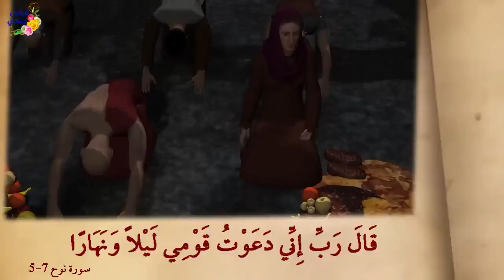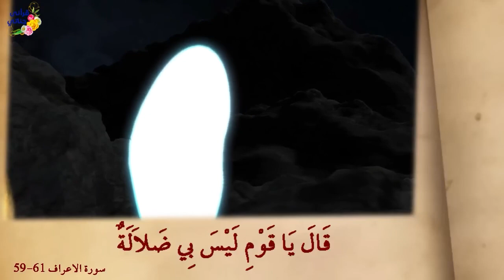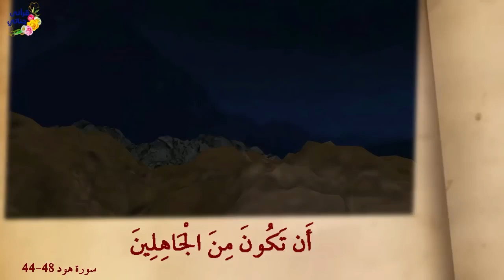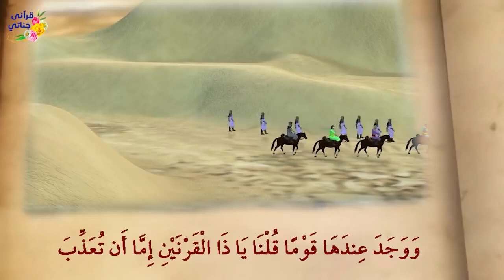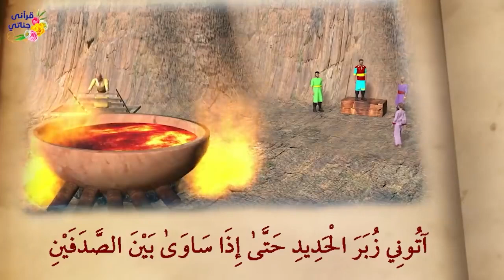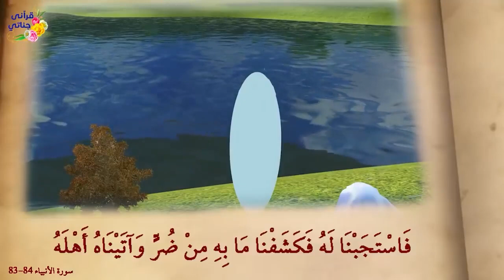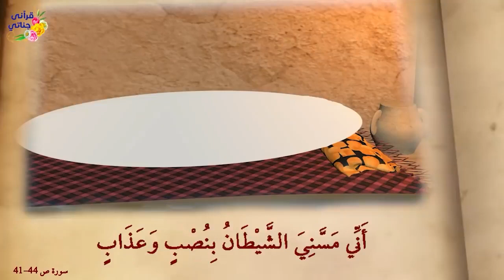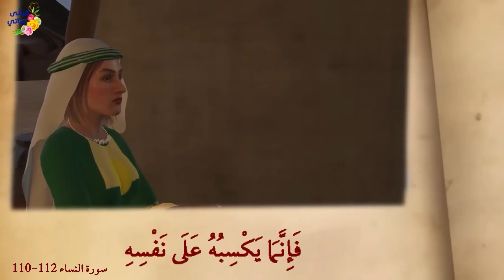من اجمل القصص نوح و ذو القرنين و أيوب و الدرع المسروقة